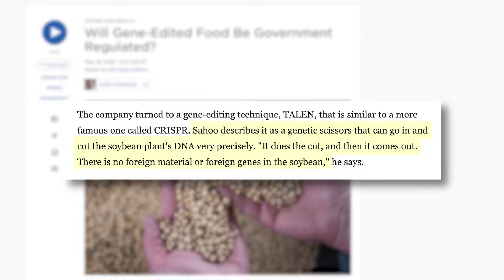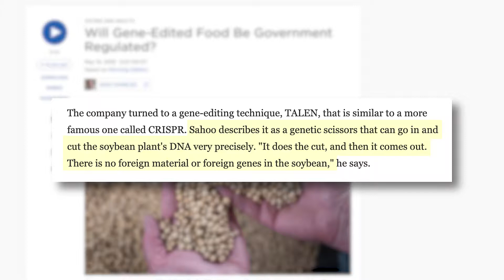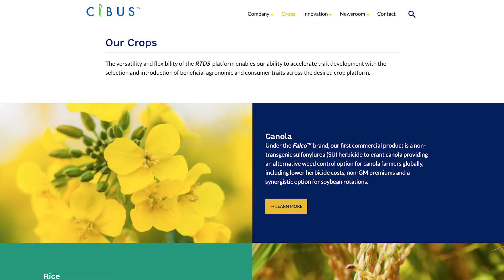Should Gene-Editing Technologies like Crisper, be Regulated?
The way it works now, is that companies can ask the USDA and the FDA to examine their new products, and the results of these voluntary "consultations" are public.